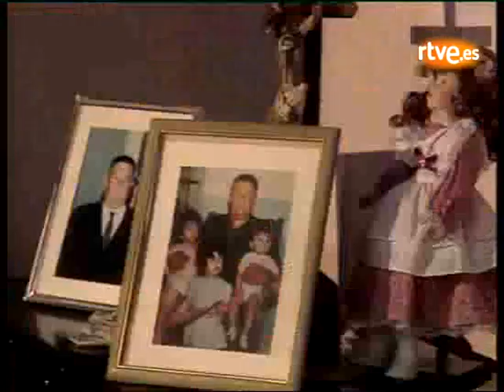Todo sobre Almodóvar. Informe semanal 15/5/99